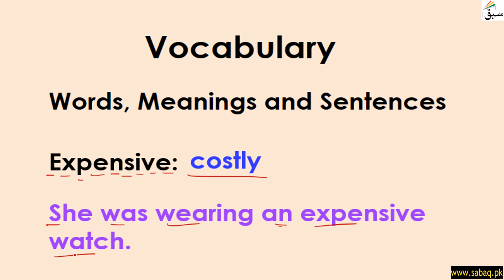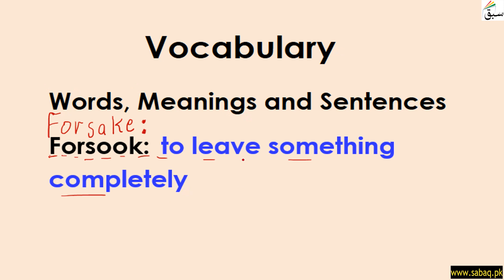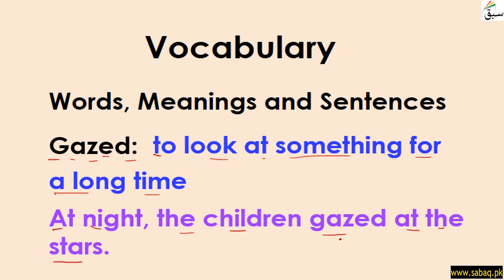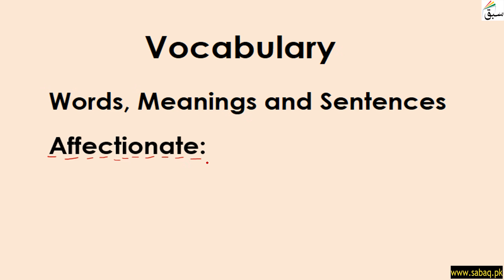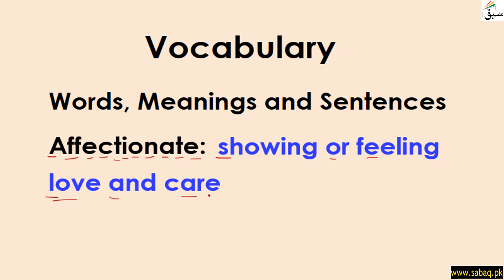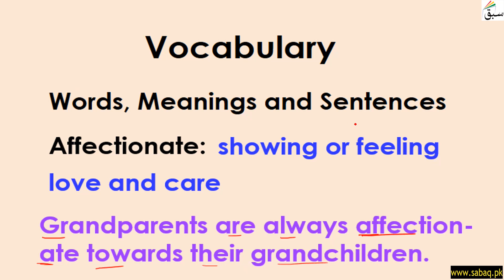Vocabulary (words/meanings/sentences) Part 2, English Lecture | Sabaq.pk